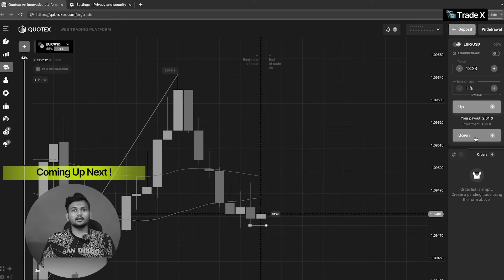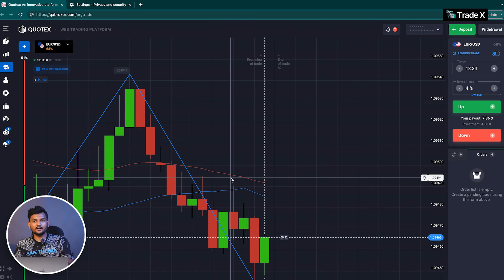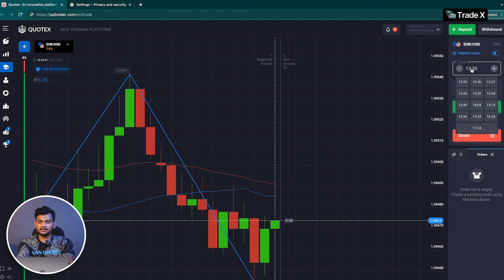How to Win Every Trade with the NEW Martingale Strategy 🔥 | Quotex Bugs & Sure Shorts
How to Win Every Trade in Quotex with the Martingale Strategy 🔥Quotex Bugs & Sure Shorts quotex Quotex trading strategy that make you win every sure shorts and give me your honnest reviews

✨ Explore Quotex: The Sustainable Way to Trade!

⚠️ Remember: Trading carries risks and can lead to financial losses. Always trade responsibly.

The videos featured on my channel serve a purpose of education and entertainment exclusively. They illustrate my personal approaches to investment and trading. However, it's crucial to understand that any form of investing carries inherent risks. Your investment choices rest solely on your shoulders, and I hold no accountability.